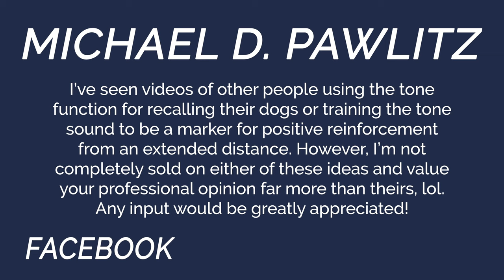E Collar Conditioning - Vibrate vs Tone - You Ask We Answer Episode 25: Part 2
Welcome to Standing Stone Kennels! In this video we talk about tone vs vibrate for collar conditioning with an e-collar. Follow along to learn some best practices.

YAWA Questions Answered:
00:00 Intro
3:10 What is the best way to utilize the tone function during training/hunting?

5919 W Pleasant Valley Rd